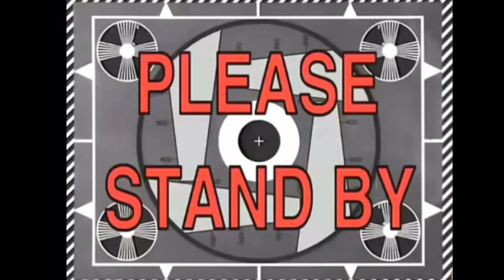Try not to laugh but if you laugh you drink chilli sauce